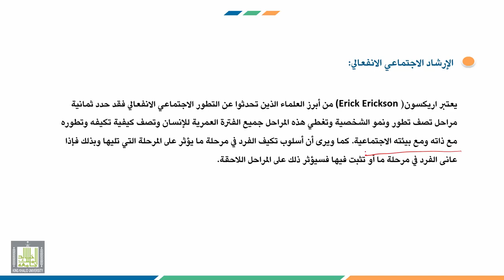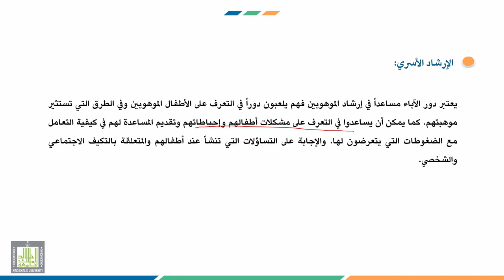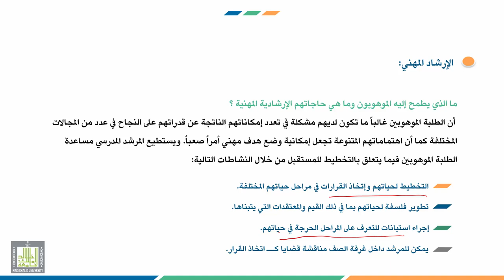إرشاد ذوي الاحتياجات الخاصة | 8-2 | الإرشاد الأسري للموهوبين والمتفوقين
الوحدة 8 : إرشاد الموهوبين والمتفوقين وأسرهم
الدرس 2 : الإرشاد الأسري للموهوبين والمتفوقين
محاور الدرس :
1. الإرشاد الأسري.
2. الإرشاد المهني.